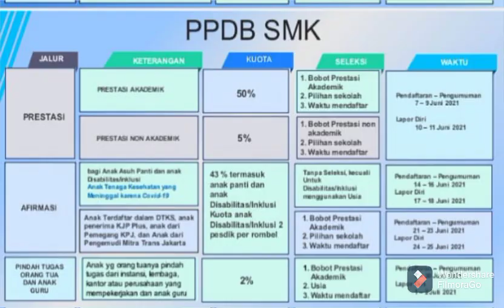KETIDAK ADILAN PPDB 2022 : ADU TUA DAN ADU DEKAT JARAK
PPDB 2022 meneruskan kebijakan tahun lalu yang melakukan seleksi bukan berdasarkan prestasi, tetapi hanya semata berdasarkan kedekatan lokasi dan adu tua.

Hal ini dirasakan tidak adil oleh anak-anak yang berada di zona 3. Apa istimewanya anak-anak zona 1 dan 2 sehingga diberikan hak istimewa ?

Jika terdapat banyak peminat berasal dari zona yang sama, maka seleksi dilakukan berdasarkan urut usia atau adu tua. Apa gunanya belajar keras jika seleksinya seperti itu ?